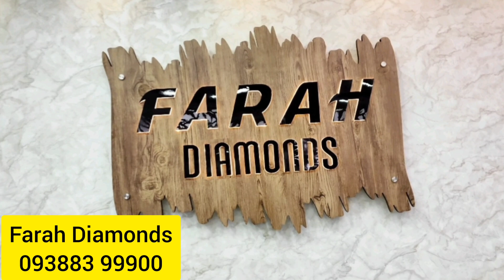സ്വർണ്ണം വാങ്ങാൻ പോയാലോ? | Gold purchase vlog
ഓൺലൈൻ ക്ലാസ്സിൽ കയറുവാൻ ഈ നമ്പറിൽ ബന്ധപ്പെടൂ